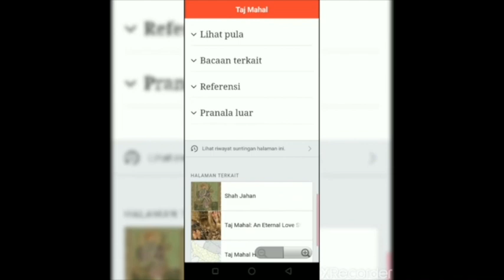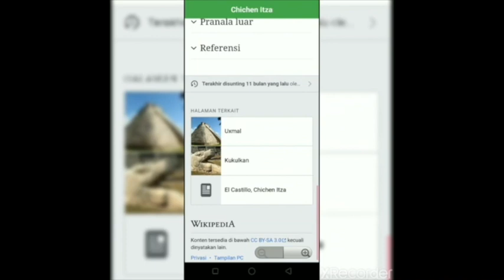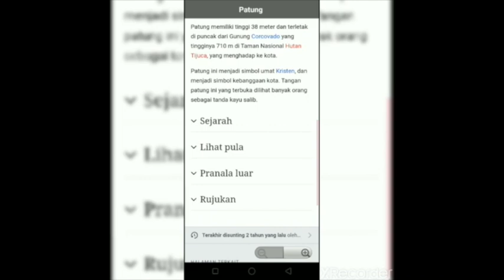Aplikasiku 7 Keajaiban Dunia terbaru 2020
Aplikasi tentang 7 Keajaiban Dunia hasil dari mengikuti pelatihan Sagusanov. Sharing pengalaman dan hasil eksplorasi. Mengisi kegiatan selama masa libur pandemi covid 19. Maaf jika ada kekurangan dalam pembuatan aplikasi maupun video ini. Thankyou for watching.